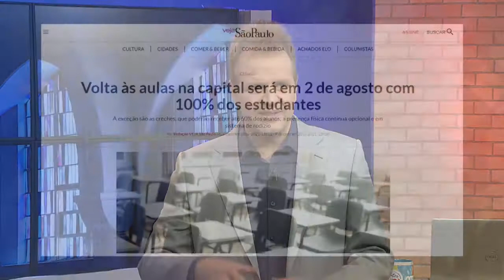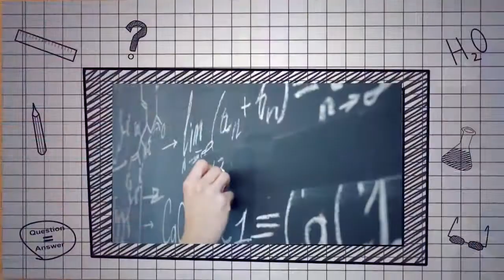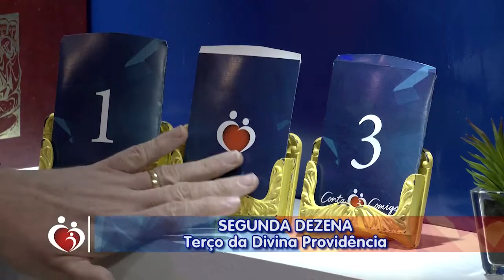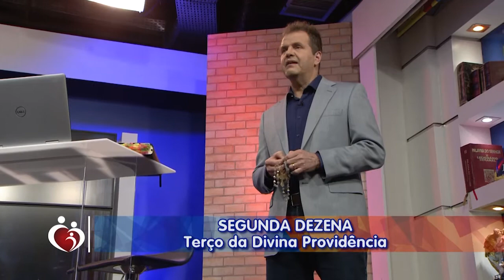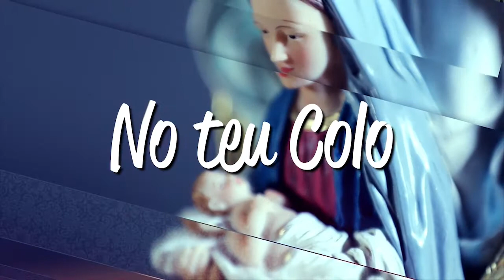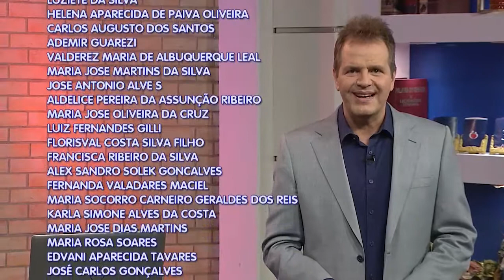Conta Comigo – Parte 1 – 28/07/21